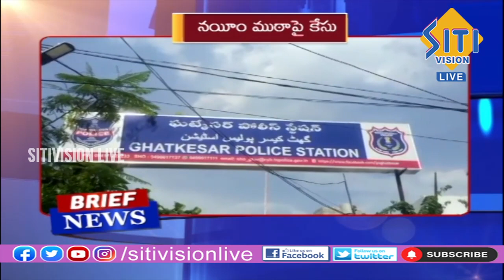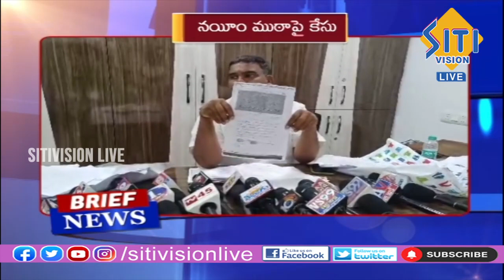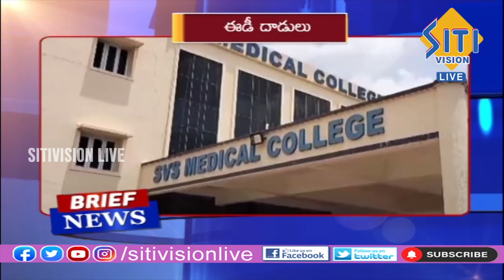Telugu Brief News 11:30 Am || 22-06-2023 || Siti Vision Live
Telugu Brief News 11:30 Am || 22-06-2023 || Siti Vision